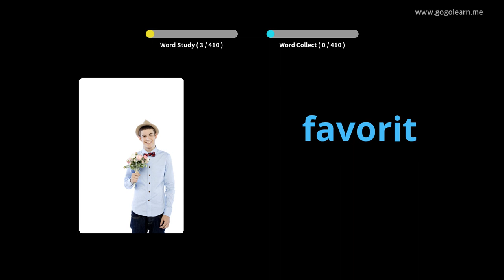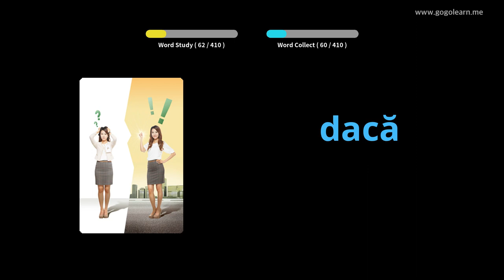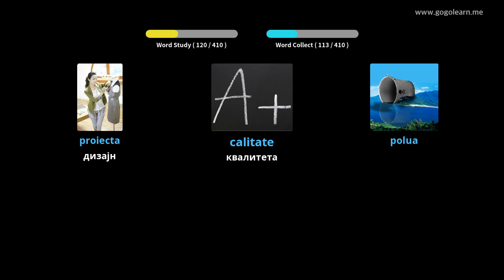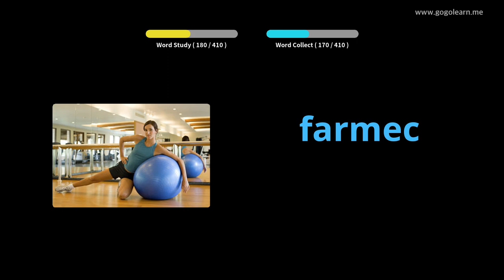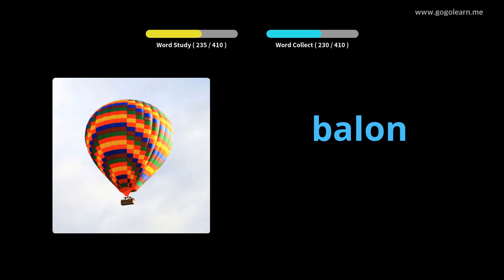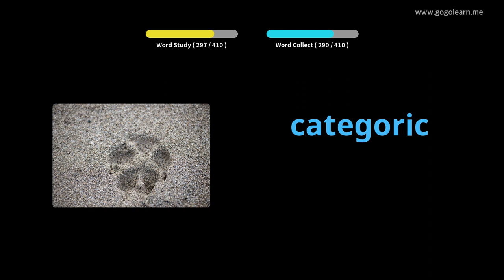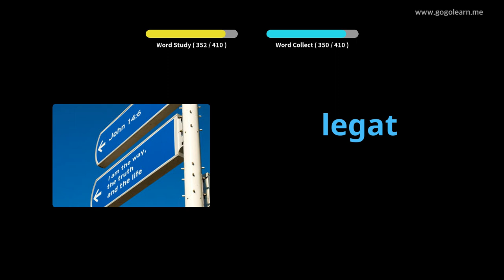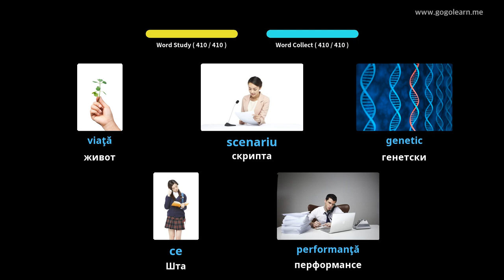Средња школа румунског речника 3 | Golearn